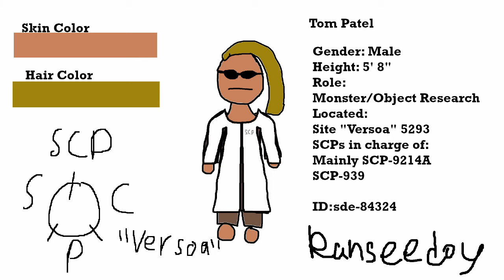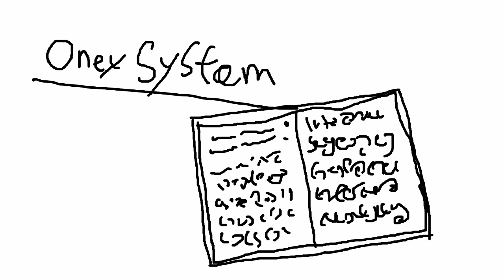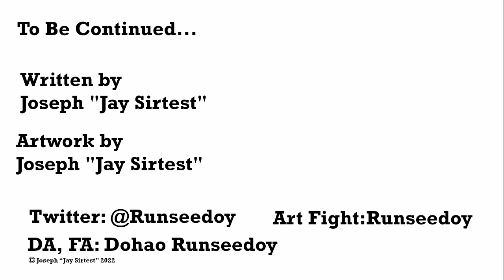Endse the Commander of Wither Pirates | Artfight 2022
About:
Hey there, I'm Dohao Runseedoy and welcome to a channel about an Anthropomorphic Western Feline Dragon Hybrid who has a Sassy and Nerdy personality.

Intro: Nightfall Advan Vol 2 Instrumental
by Dohao Runseedoy

Outro: Alsa'lam Blue Remix
by Dohao Runseedoy

character: Ortix

0:00 Monster Attack feat Ortix
0:05 Forest To Endse
0:14 Endse
0:21 Opening Credits
0:43 Endse Receives and picks up a message
0:51 Profile of Dr. Tom Patel
1:07 The Plot to Counter Attack
1:48 "Monster Time" On Radio Dragon
1:58 Onex System in Chaos
2:53 The Attack Back
3:07 The Monsters of the Week
3:29 Conclusion